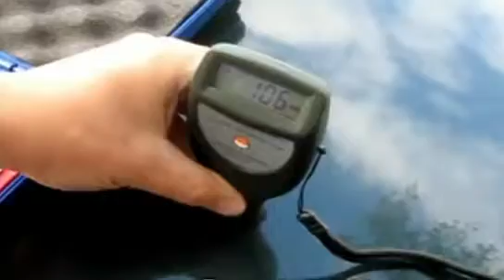Instrument masurare grosime strat